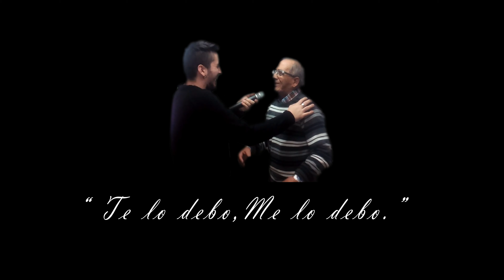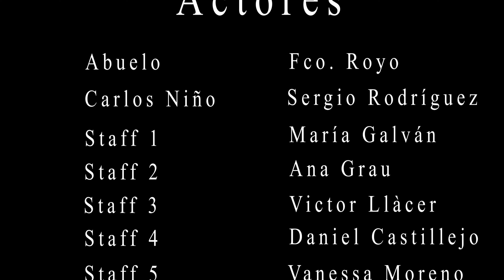Carlos Pérez - Prometo (Videoclip Oficial)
Después de mucho trabajo ya os puedo mostrar mi primer videoclip.
Allá donde estés te la he escrito con todo mi cariño, de tu nieto, el que siempre te querrá.

LETRA:
Tu lucha ya terminó
Pero el amor todavia siguió
Me diste tanto amor (tanto amor)

Tu mirada se esfumó
Y el alma permaneció
Y el dolor me rompió ( me rompió)

En lo mas alto se que estás
Para proteger mi camino
Y tu, fuerza me darás
Por eso se que ahí estarás

Y ahora que...
No estas aquí, yo sigo pensando en ti

Has sido tanto que yo
Prometo no fallarte nunca
Pero mi corazon
Se quebró
Has sido tanto que yoo...
Prometo no fallarte...
A tu lado yo estaré
Y seguiras en mi, contigo me encontraré

No te preocupes que porque...
De ella yo voy a cuidar
No habido nadie como tu...
Por ti escribo estas letras

Pero mi corazón
Se quebró
La tierra se abrio, y el cielo se cubrió
Mi vida se rompió...

(Solo guitarra)

Prometo nunca fallarte
Nunca te fallaré... ohh

Y ahora que no estas aquí, yo sigo pensando en ti.

Agradecer a todas las personas que han estado involucradas en este proyecto, sin vosotros no hubiera sido posible, al Ayuntamiento de Canet D’en Berenguer, Jóvenes Compositores, OnoGarcia, Electric Lab Studios, a Sergio, Mery, Vane, Víctor, Ana y Dani y por supuesto a él, a mi abuelo, Antonio Méndez esto es tuyo.